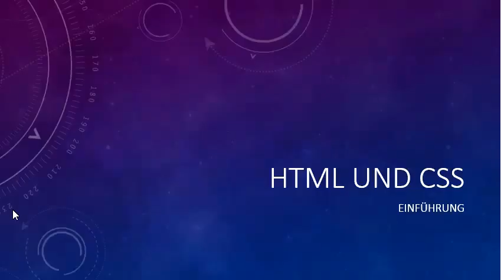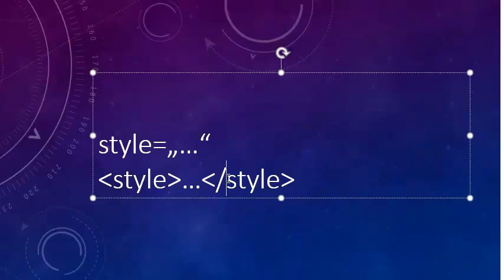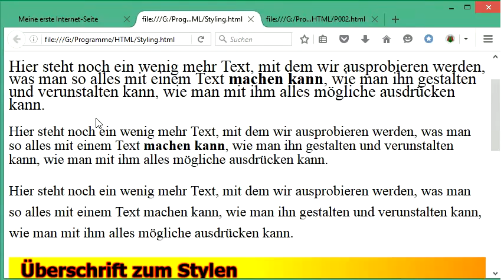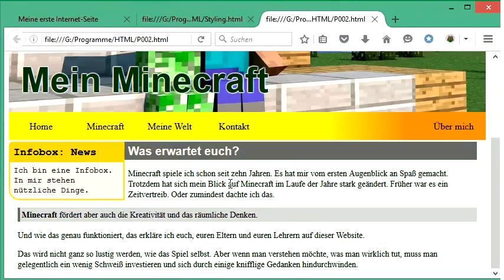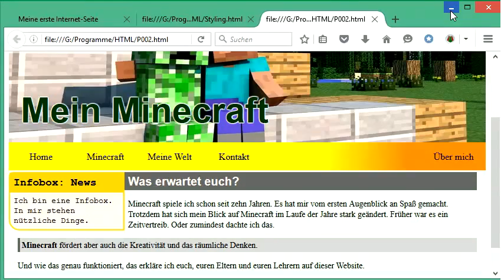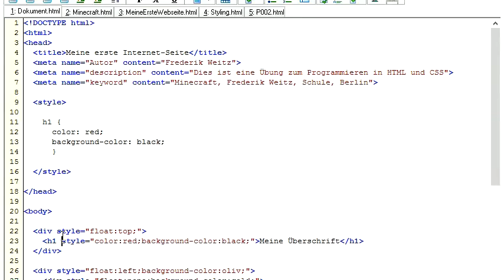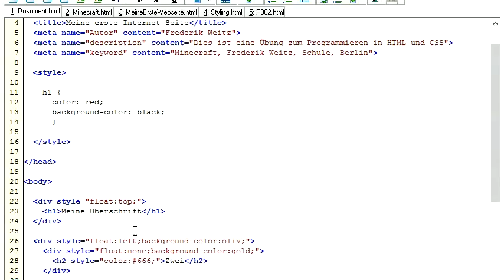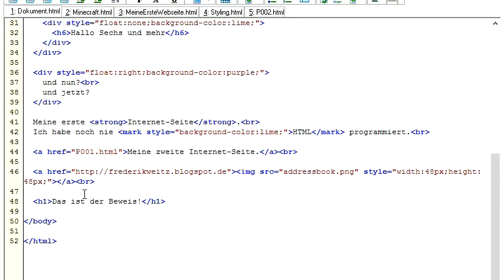018 HTML und CSS: style als Attribut (inline) und als HTML-Element (internal)